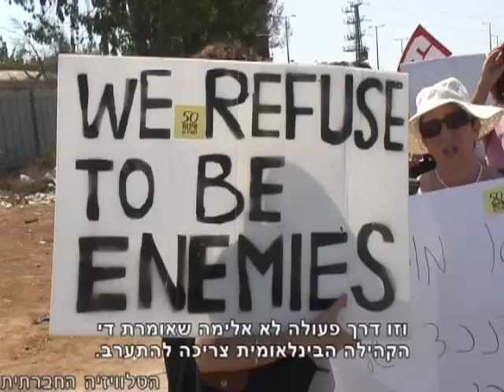נשים סולידאריות להקמת פלסטין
"פלסטין עצמאית עם או בלי ארצות הברית" - כך קראו מאות נשים ישראליות ופלסטיניות בהפגנה משותפת משני צידי מחסום קלנדיה. כשגדר מפרידה בניהן הצליחו ארגוני נשים ישראליות ופלסטיניות לקיים הפגנה משותפת הנושאת מסר משותף בקריאה: כן למדינה פלסטינית עצמאית חברה מלאה באו"ם!
- הטלוויזיה החברתית -